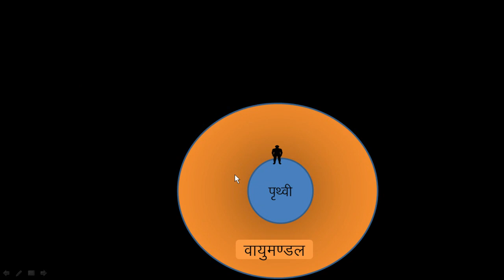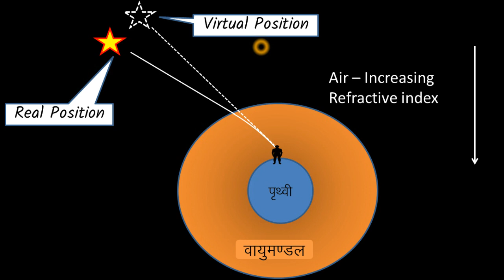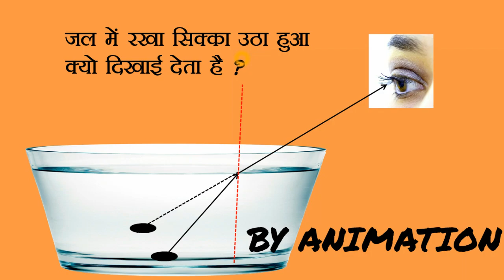taron ka timtimana